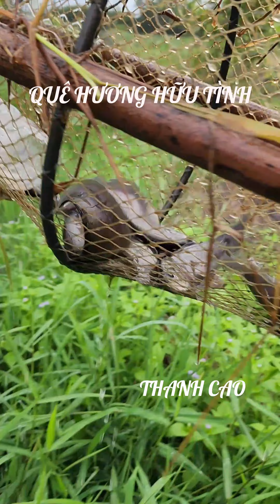THĂM LỜ MÙA MƯA CÁ DÍNH QUÁ TRỜI